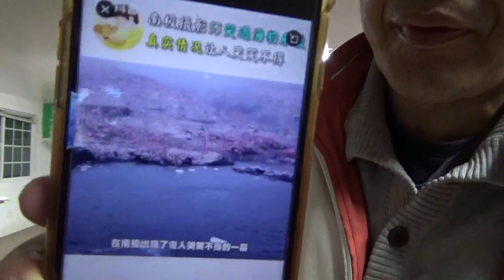2147，灵排一摄影师在南极遇到的海豹和企鹅想表达什么？（安慰人大家掉到水里了）